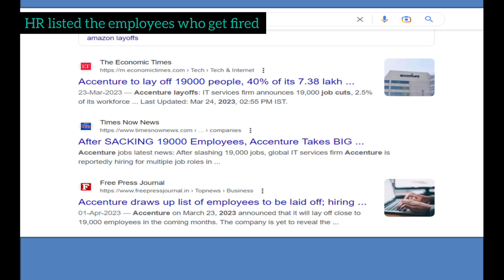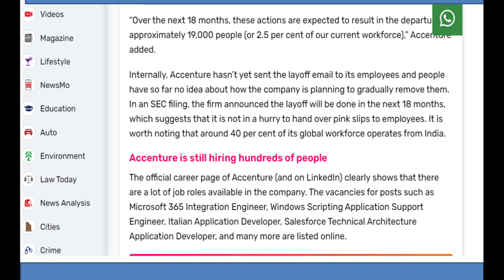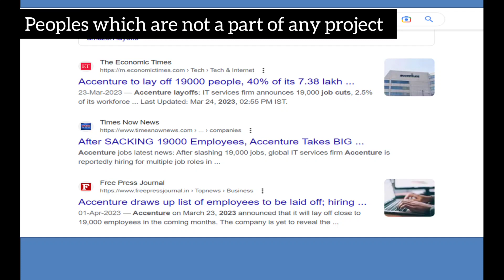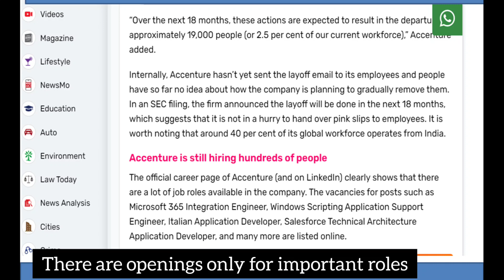Accenture layoffs 2023 || Why Accenture Laid off 19000 Peoples || Layoffs update itjobs Accenture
Why Accenture laid off 19000 employees
Accenture India
Indian it sector

why Accenture decided to laid off 19000 peoples from company, what the reason behind this, on what departments it may impacted, whose peoples may fired. HR prepared list of all peoples who get laid off.

Thanks